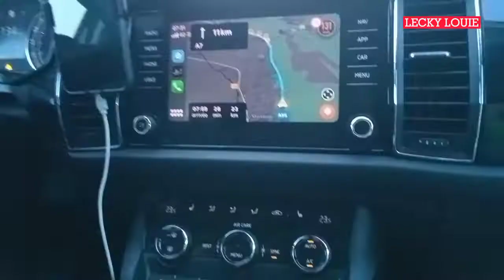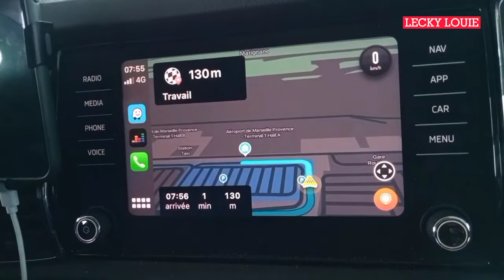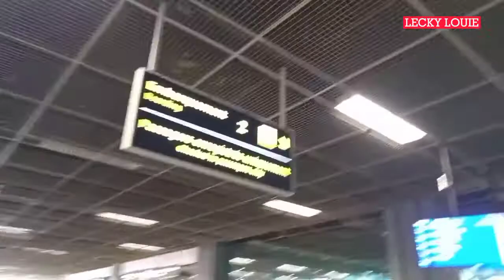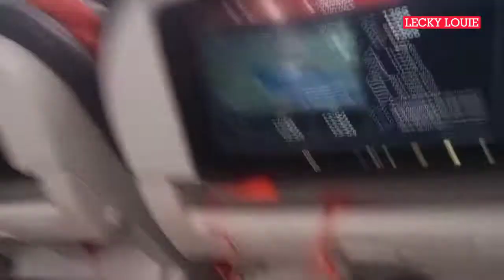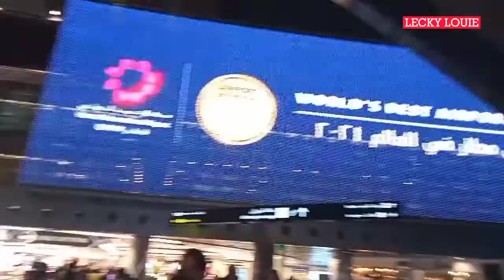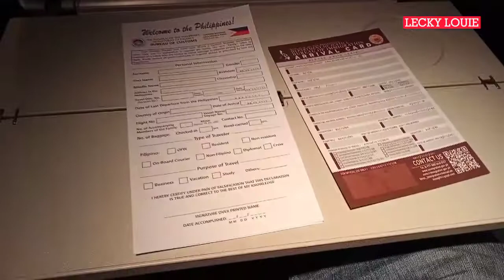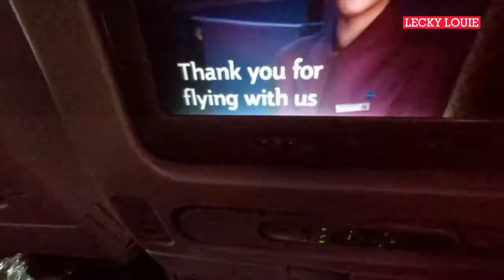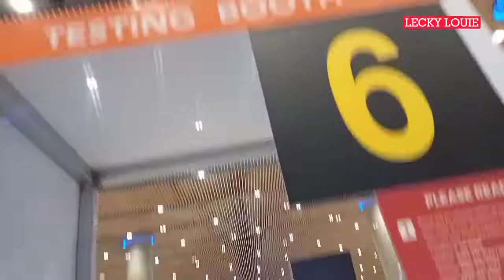Home coming: From Ship to Quarantine Facility | Crew Change | Travel Vlog